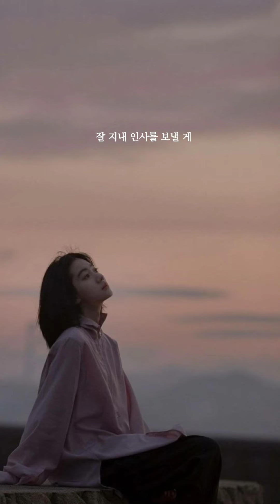범진 - 인사 1시간 가사